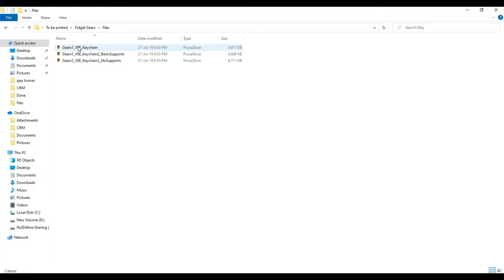FIDGET GEAR || 3D PRINTED || PRINT IN PLACE || TRENDING PRINTS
In this video, we 3D Printed the FIDGET GEAR. It was difficult to print with and clean but in the end it was satisfying.